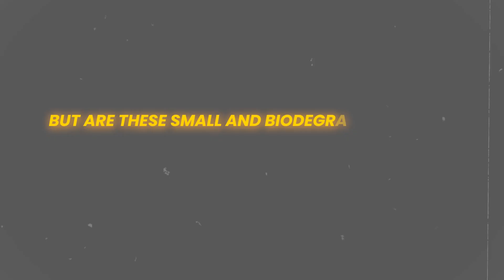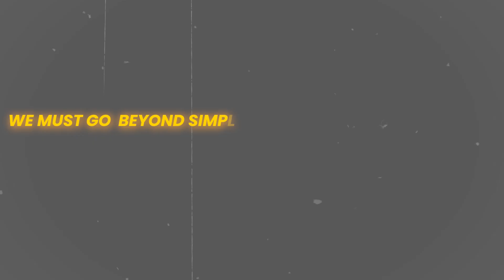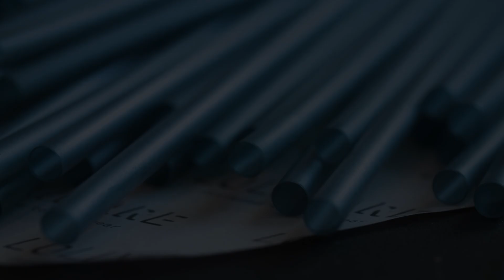How Much Are Paper Straws Really Helping To Save The Turtles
Paper straws have become a symbol of environmental responsibility, with many businesses adopting them to protect sea turtles and reduce plastic pollution. But how much are they really helping to save the turtles? Are paper straws truly the eco-friendly solution they’re made out to be, or just a feel-good trend with minimal impact?

In this video, we dig into the science behind paper straws, explore their effectiveness in reducing marine pollution, and examine whether they make a significant difference in saving turtles. We’ll also discuss the environmental trade-offs and whether there are better solutions out there for tackling ocean pollution.

Join us as we uncover the real impact of paper straws on the environment and marine life.